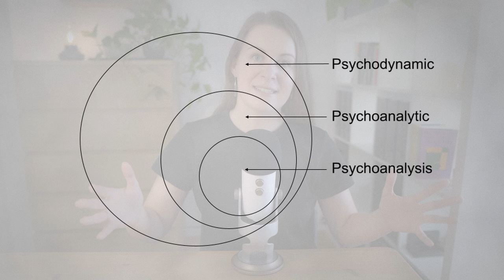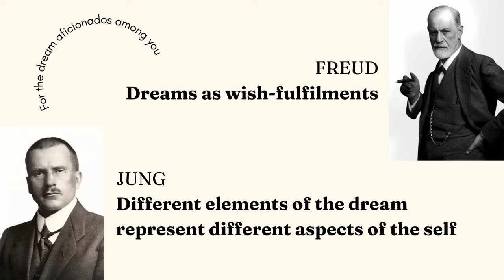What is Psychodynamic Psychology? Beyond Freud and Psychotherapy.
What is psychodynamic psychology? What does it have to offer beyond psychotherapy (and frankly beyond Freud)? TLDR: We'll cover that psychodynamic psychology is (1) a treatment modality, (2) a body of knowledge, aaaand (3) a set of values.

RESOURCES mentioned:
Nancy McWilliams' article "The Future of Psychoanalysis"